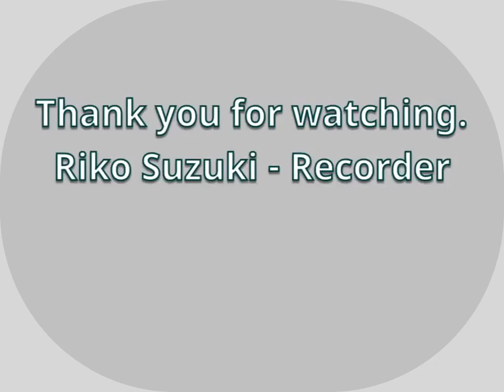Sarabande from Partita BWV1013 by Johann Sebastian Bach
Riko Suzuki - Recorder